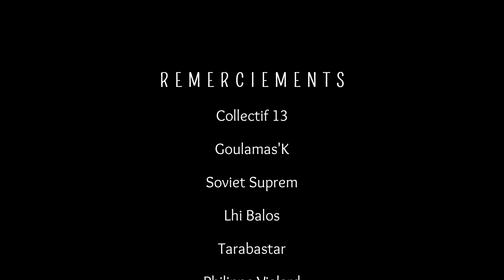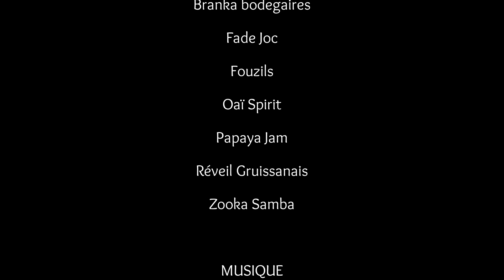Les Festejades clip officiel 2016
Du vendredi 13 mai au dimanche 15 mai 2016, rejoignez nous au cœur du village de Gruissan pour vibrer au son des concerts gratuits, des batucadas et pour savourer les mets de notre pays.